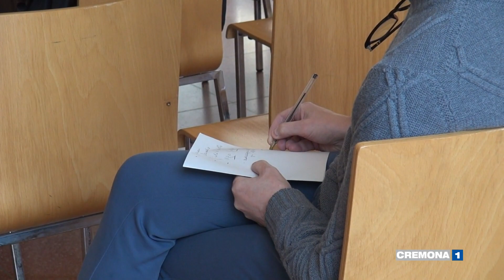Il nuovo gruppo comunale di volontari della Protezione Civile